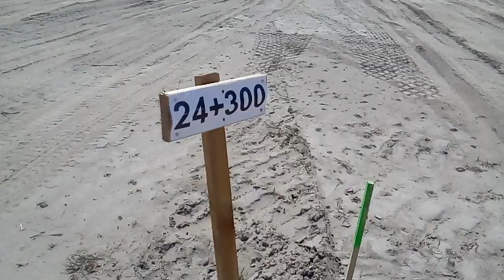Tydzień 19 - Odcinek C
„Projekt i budowa Południowego wylotu z Warszawy drogi ekspresowej S-7 od węzła Lotnisko na Południowej Obwodnicy Warszawy do obwodnicy Grójca - Odcinek „C” od węzła „Tarczyn Północ” (bez węzła) do początku obwodnicy Grójca w ciągu istniejącej drogi ekspresowej S-7 – długość odcinka ok. 7,9 km”.